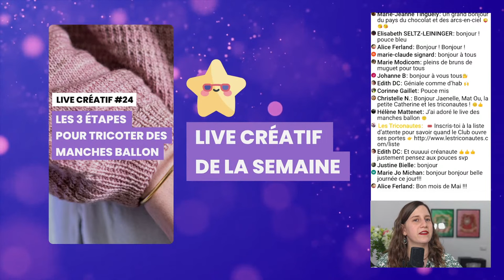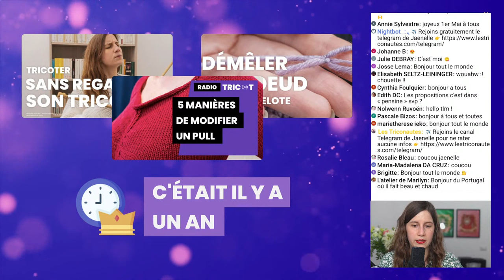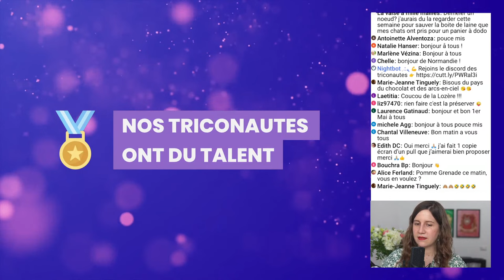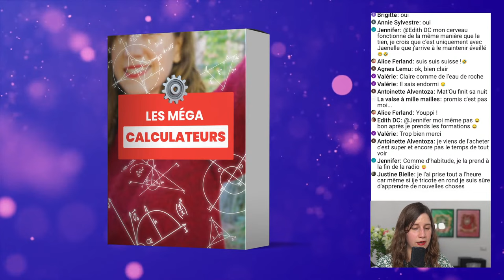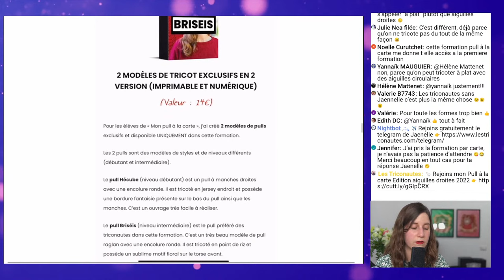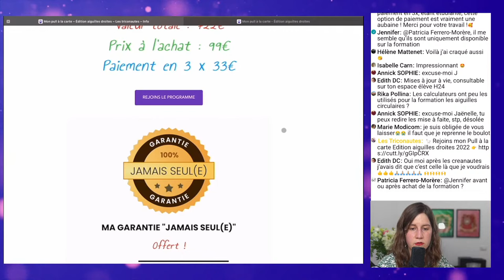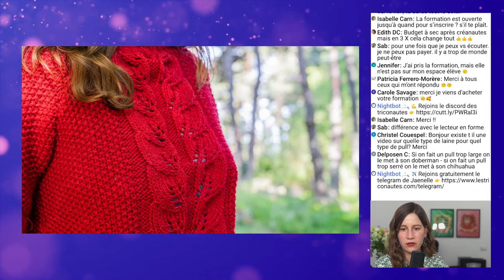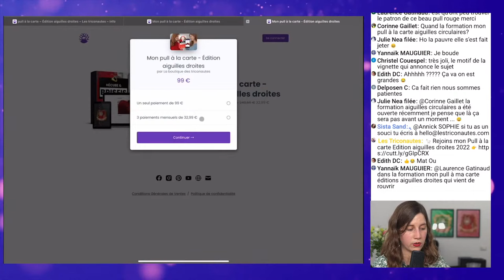🔴 🎙️Podcast Tricot - Radio Tricot : Améliore tes manches avec ces 3 astuces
▬▬▬▬▬▬▬▬▬▬▬▬▬▬ AU PROGRAMME ▬▬▬▬▬▬▬▬▬▬▬▬▬▬

Dans ce podcast tricot, on va voir 3 astuces pour améliorer tes manches au tricot ! Je vais te partager aussi des astuces tricot, des techniques tricot qui te permettront d'écouter un podcast tricot français qui te permettra d'apprendre à tricoter tout en t'aidant à devenir une meilleure tricoteuse / un meilleur tricoteur et plus généralement un(e) meilleur(e) triconaute !

00:00 - Générique
02:21 - Introduction
26:49 - Les différentes manches sont liées aux différentes emmanchures
39:41 - Jouer avec différentes formes de manches
48:11 - Rallonger ou raccourcir les manches
01:05:56 - Les mégas calculateurs
01:33:00 - Fin et conclusion de la radio tricot

▬▬▬▬▬▬▬▬▬▬▬▬▬▬ QUI SUIS-JE ? ▬▬▬▬▬▬▬▬▬▬▬▬▬▬